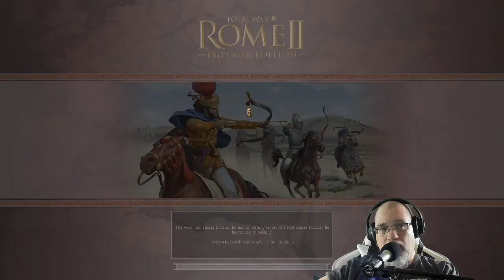Freeqo Plays Rome Total War 2 in God Mode – Athens 2 – Episode 47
Italy Campaign - Battle of Brundisium
– 1600 Land – 1500 Sea – Walls – Italy Campaign – Southern Italy – Alexandros - Kleisthenes